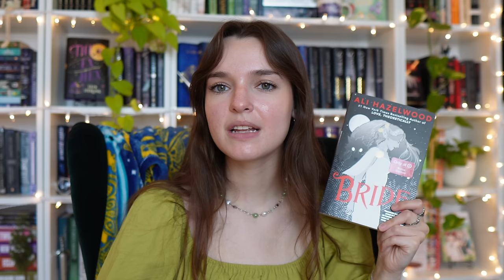MARCH WRAP UP | let's talk about all the books i read this month!